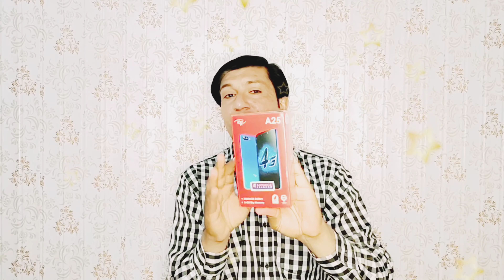itel A25 unboxing | A25 itel price |a25 itel review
itel A25 - Lower-Range Smartphone
Chinese company itel has unveiled A25 to the market itel A25 - Lower-Range Smartphone
Chinese company itel has unveiled A25 to the market. Great news for those who are looking to buy a new smartphone at an affordable price. itel has launched two new smartphones in India at a very affordable price. You do not have to spend much to buy this itel A25. Tech brand itel has completed four years in India. The company offers smartphones for less price rates. Now itel has released the new itel A48 and itel's A25 smartphones. These smartphones come with Android OS.